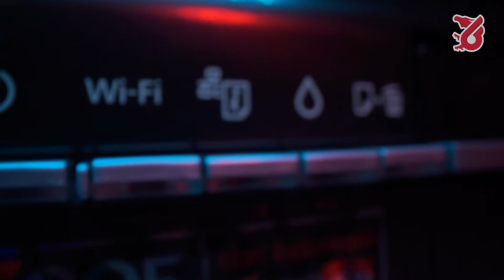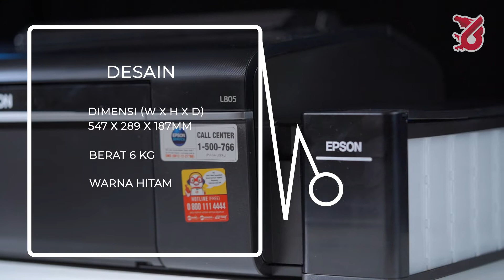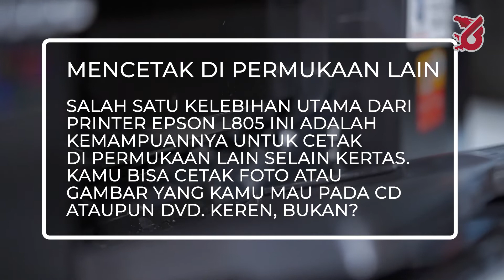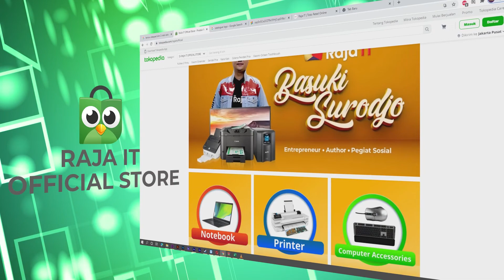EPSON L805, Printer dengan Kualitas Cetak yang Tak Tertandingi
Sekarang Yugo King’s unboxing dan review printer keren dari EPSON yaitu EPSON L085. Dengan kecepatan cetak foto hingga 12 detik per foto 4R EPSON L085 ini dapat mengasilkan lebih banyak dengan waktu ya v lebih sedikit. Tidak hanya itu printer ini juga mencetak langsung ke permukaan CD/DVD sebingga tidak perlu lagi membutuhkan label adhesif. Nah kira-kira apa sih spesifikasi lengkap dari EPSON L085 ini? Tonton videonya sampai habis ya!!!
Yang mau beli bisa di cek link berikut :
Link pembelian